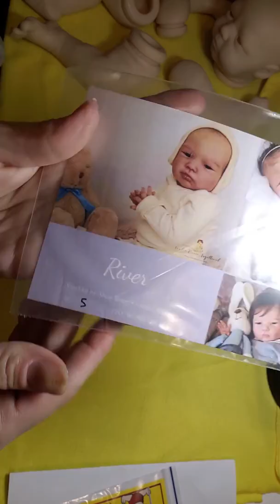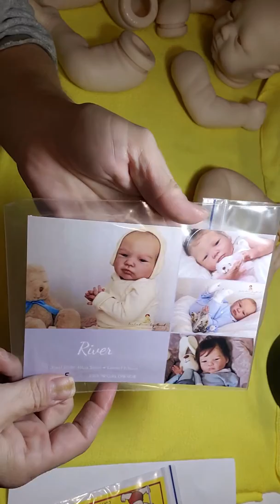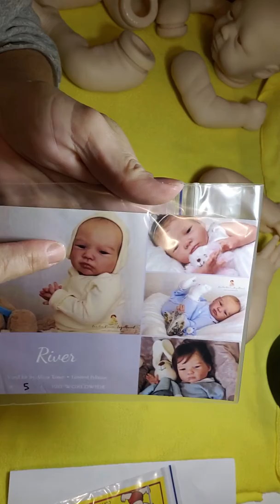Reborn River & Zuri Awake kit opening!!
Reborn River
Reborn Zuri awake